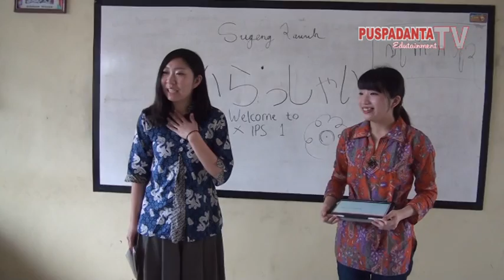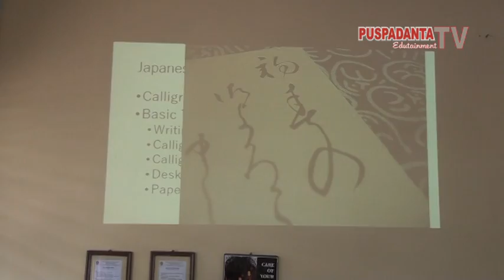Bule Mengajar Dan Pentas Seni Siswa Di SMA 2 Wates Kulonprogo Yogyakarta